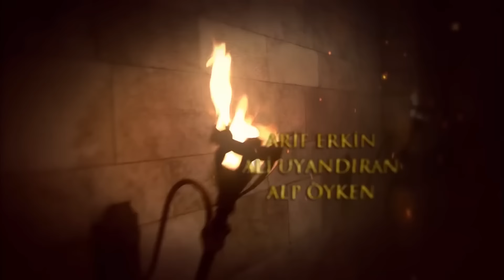Mera Sultan - Episode 39 (Urdu Dubbed)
Ottoman Empire is preparing for a campaign through the heart of Europe. İbrahim gets rewarded by Suleiman with Seraskerat rank. İbrahim is aware that this rank gets him pne step closer to death. Meanwhile, Suleiman has other plans for İbrahim in his mind.
Bali Bey, carries out an investigation about Sultana Hürrem's slained horse. As the interrogation goes forward, he gets strange results about the dead horse.
Hürrem gets her odalisques back who were taken away from her by Sultana's order. Sultana will respond to that move in a terrifying way.

Production: TIMS Production
Director: Yağmur Taylan, Durul Taylan
Screenplay: Meral Okay